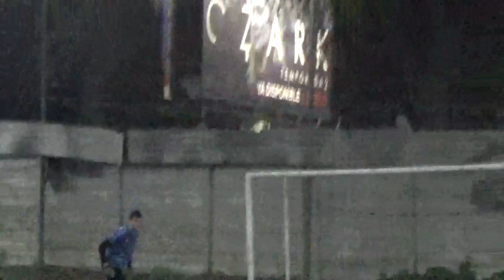PIEDRABUENA vs GASOLEROS (9ª fecha 1ª Div.) - 16/09/2018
- PARTIDO COMPLETO -
PIEDRABUENA vs GASOLEROS